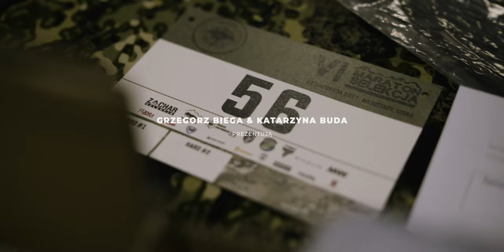VI Maraton Selekcja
VI edycja Maraton Selekcja im. płk. Sławomira „Czarnego” Berdychowskiego.
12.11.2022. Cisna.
Extremalny, jedyny w Polsce bieg wzorowany na wybranych elementach Selekcji do Wojsk Specjalnych, w Bieszczadach, ze strzelaniem i zadaniami specjalnymi, w umundurowaniu i z plecakiem 10 kg. Co jeszcze wyróżnia ten bieg to to, że każda edycja różni się od siebie: trasą, dystansem, zadaniami.
Tym razem było min.:
- przeprawy przez rzeki (w miejscach, gdzie były Selekcje do WS)
- bieg przez Bieszczadzki Park Narodowy (g. Smerek)
- zadania na pamięć
- zadania na orientację w terenie
- unikanie patrolu
- strzelanie z karabinka MSBS GROT
- transport pojazdami wojskowymi między punktami kontrolnymi
- limity czasowe na dotarcie do punktów kontrolnych

Ten bieg organizowany jest min. przez byłych i czynnych żołnierzy WS. Czyli przez pasjonatów dla pasjonatów. Dlatego najważniejsze w tym wydarzeniu nie są nagrody czy walka u „pudło” ale idea. Pamięć o „Czarnym”, szerzenie min. takich wartości jak: patriotyzm, wola walki, determinacja, skromność, pokora, honor.
Budującym jest fakt, że pomimo wielu trudności udało się zorganizować to wydarzenie na bardzo wysokim poziomie, o czym świadczą opinie uczestników i zaproszonych gości.
Wiele podziękowań już było przekazanych więc ostatecznie tutaj zamieszczam wszystkich tych, którzy szczególne przyczynili się do zorganizowania VI edycji.
Ale co dla mnie też jest ważne, że pomagali też Ci, co nie oczekiwali żadnych podziękowań bo zrobili to z poczucia wewnętrznego obowiązku, bo tak trzeba czyli cicho i skutecznie.
Też część zawodników, czynnych operatorów WS,  przyjechała, żeby tylko wziąć udział, bo warto „pamiętać o swoich”, czym potwierdzili swoją elitarność i skromność. Dziękuję Wam za to !

A zatem jeszcze raz DZIĘKUJĘ :
- Fundacja Bieg Rzeźnika
- Fundacja Sprzymierzeni z GROM
- JW. AGAT
- Centrum Szkolenia Wojsk Specjalnych / OSL w Lublińcu / JATA
- Centrum Weterana Działań Poza Granicami Państwa
- Grupa Taktyczno-Rekonstrukcyjna
- Młody vs Stary
- Fabryka broni „Łucznik” – Radom Sp z o.o.
- Przedsiębiorstwo Sprzętu Ochronnego MASKPOL S.A.
- Polska Zbrojna
- SilentHeroes.pl
- Nadleśnictwa Cisna
- Nadleśnictwa Komańcza
- MHW
- More Code Sp z o.o.
- Trec Nutrition
- Militaria.pl
- Crag sport / GERBER gear
- Galaktyka Wydawnictwo
- Wild Willy
- Snugpak
- BulletBrother
- Agata,
- Pasza,
- Nazir, Kaśka,
- Kowal,
- Qna, Dominika,
- Edyta, Kasia, Grzesiek
- Tomek, Wiktor,
- Marcin, Benek,
- Jarek, Asia,
- Maciek, Magda,
- Mieciek B.,
- Aga W.-M.